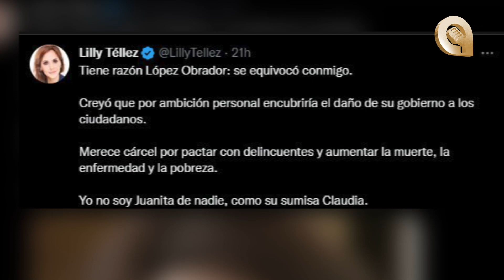"Yo no soy su sumisa como Claudia": Lilly Téllez arremete contra AMLO